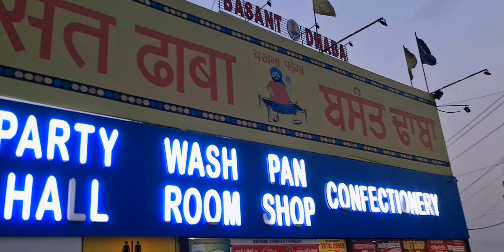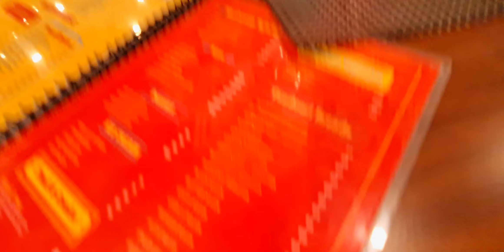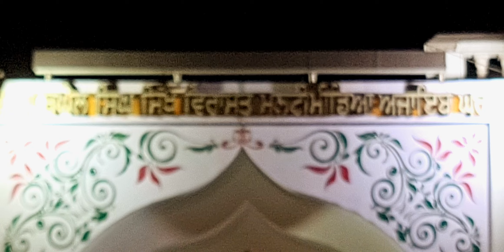Moga To Delhi | Jhoom Brabar | Vlog | Masti With Sukh Singh | Must Watch